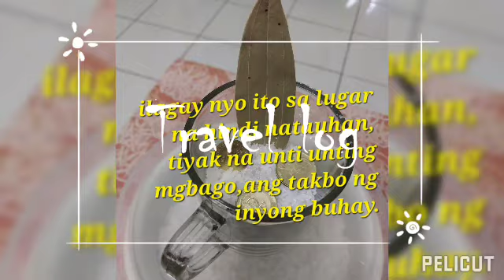pampasuerte.bagay na anjan lang sa ating kusina. subukan nyo.